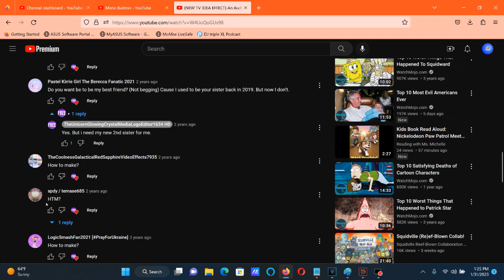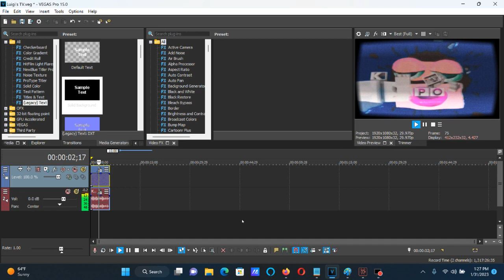How To Make Luigi's TV On Vegas Pro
How To Make Luigi's TV:

(VideoFX)

1st: NewBlue V5 Old TV - Luigi's TV

Video Quality:

Noise: 25.4
Chorma: -55.7
Tint: 0, 0.5, 0.5 (Red: 128, Green: 64, Blue: 64)
Tint: 20.4
Saturation: 22.6
Brightness: 2.4
Contrast: 0.0
Ghosting: 24.2

Scan Lines:

Resolution: 200.0
Intensity:   33.1

Horizontal Sync:

Severity: 31.2
Frequency: 39.8

Vertical Sync:

Speed: -18.8
Period: 0.9
Vertical Blank: With A Checkmark

Scan Phasing:

Rate: 10.0
Overlap: 56.2

Shape:

Curvalure: 43.1
Soften Edge: 100.0
Opacity: 100.0

(AudioFX)

1st: Distortion - [Sys] Transistor 1

2nd: ExpressFX Equalization - [Sys] Treble boost

3rd: Chorus - [Sys] Cheap TV

4th: Chorus - [Sys] Cheap TV

5th: Chorus - [Sys] Cheap TV

6th: Chorus - [Sys] Cheap TV

7th: Resonant Filter - Luigi's TV

After choosing "[Sys] High Howl", let's customize the two adjustments below.

Frequency Hz: 1,500
Resonance %: 20.0
Wet / Dry %: 100.0
Filter Type: High Pass
Filter Order: Second

8th: IL Vocodex - Megavocoding

Step 1: IL Vocodex Preset - Autovocoding

Step 2: Band Width: 400% (Maximum)

Effect by TheUnicornGlowingCrystalMediaLogoEditor1634 HD

{NEW TV IDEA EFFECT} An Audio Effect I'll Call "Luigi's TV"